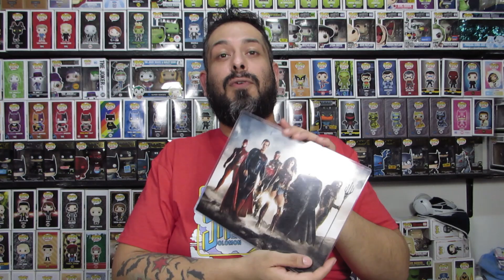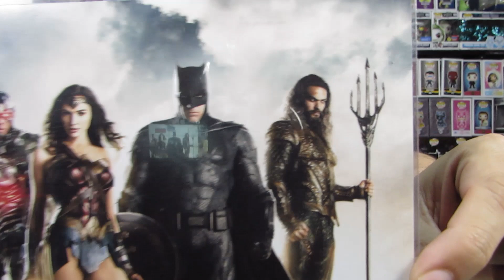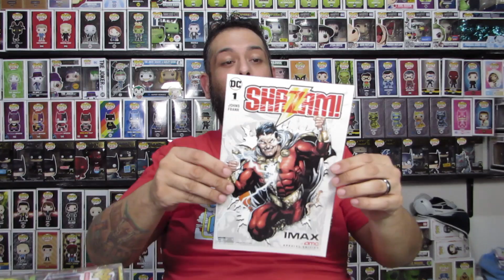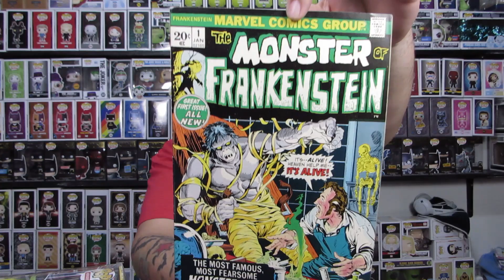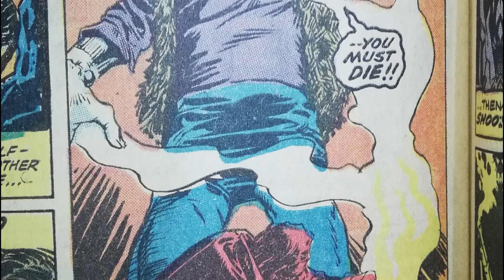REGALAZOS que me dio mi amigo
En este video les presumo todas las cosas que mi amigo Tacua del canal de @FUNKOLEX me dio. Todas y cada una de las cosas me fascinaron, muchas pero muchas gracias brother.

Descuento al total de tu compra, valido para tu primer compra, no es compatible con otras promociones.